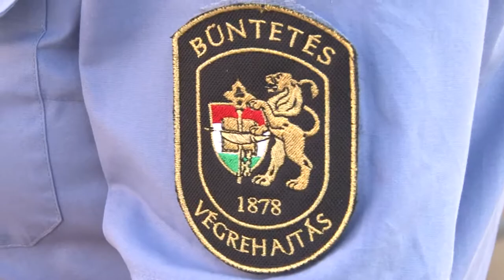Tolna Megyei Büntetés-Végrehajtási Intézet - szakmai nap 20190909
Több iskola rendészetis tanulója vett részt azon a  szakmai napon, amit a Tolna Megyei Büntetés-Végrehajtási Intézet szervezett a szekszárdi börtön mellé. A diákok megismerkedhettek azokkal a tárgyakkal is, amiket a hozzátartozók a tiltás ellenére akartak bejuttatni a fogvatartottakhoz, emellett pedig  kipróbálhatták a rabszállító járműveket.